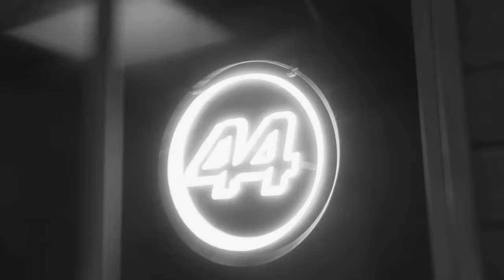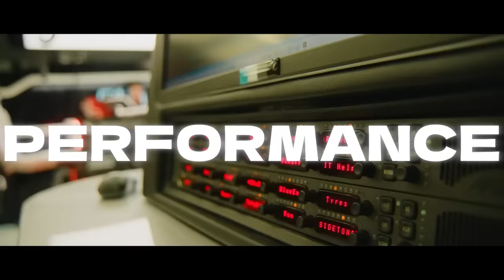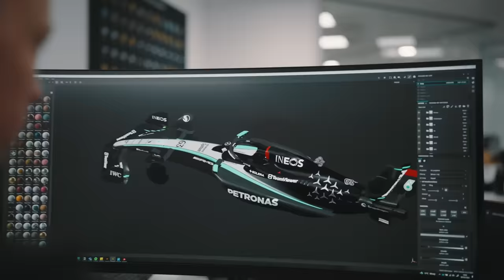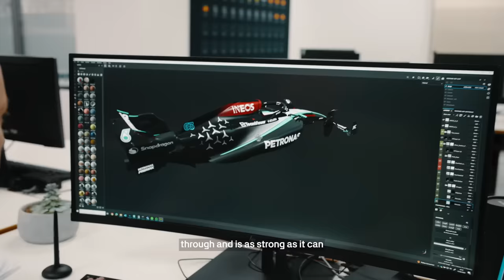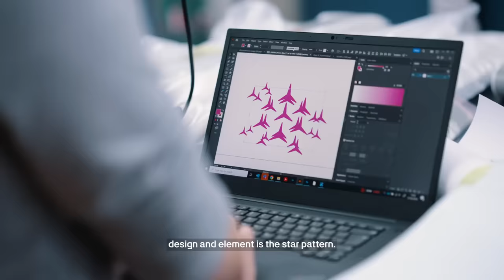RUSSELL E HAMILTON ERRANDO DEMAIS PREJUDICAM MERCEDES, ATÉ MAIS QUE O CARRO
Sergio Milani
@scuderiamilani (Twitter)

João 3:16

00:00 - Introdução
00:41 - Produtos com excelentes preços
00:59 - Carro competitivo no Canadá
01:34 - Mudanças com efeito positivo
02:50 - Nova atualização em Barcelona e elogios
04:40 - Os pilotos também são problematicos
05:32 - Erros de Russell custam muito
06:22 - Ambos não entregaram e não estão entregando
07:29 - Para progredir é necessário corrigir os pilotos
08:15 - Análise é diferente com RUssell